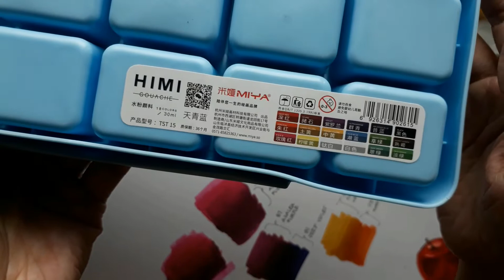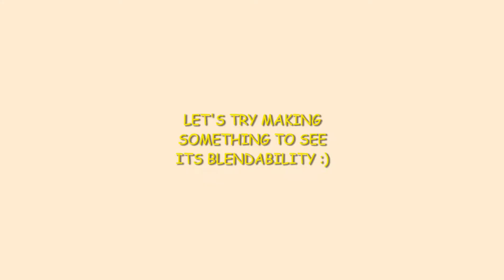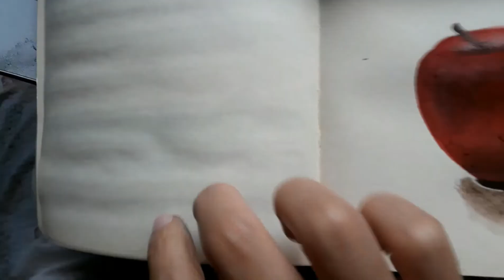Himi Miya Gouache Unboxing and First Impression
I'll be trying out this Himi Miya Gouache for the first time.
Join me unbox this goody and swatch it also.

*18 colors
*30ml tub